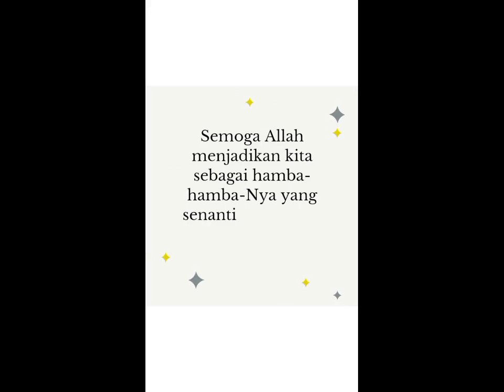Jangan minta dikeluarkan dari suatu kondisi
"Jangan engkau meminta kepada Allah untuk dikeluarkan dari suatu kondisi guna dipekerjakan pada kondisi lain. Sebab, jika memang menghendaki tentu Dia akan mempekerjakanmu tanpa harus mengeluarkanmu dari kondisi sebelumnya."
(Ibnu 'Athaillah)